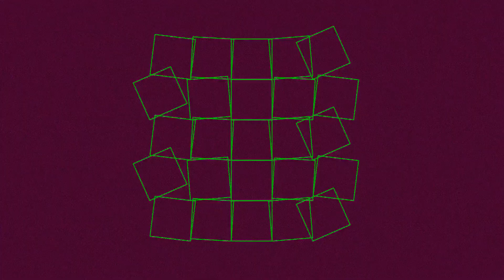485 BPM 1/4 Metronome